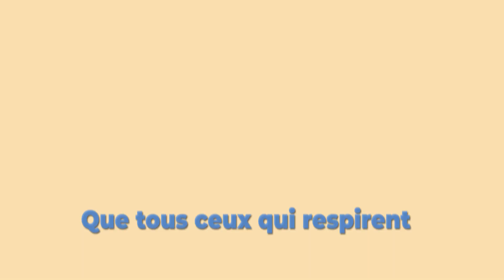Kolwezi en feu.Un Méga Concert évangélique en la salle Manika avec le Fr Biv KABEMBA et des invités